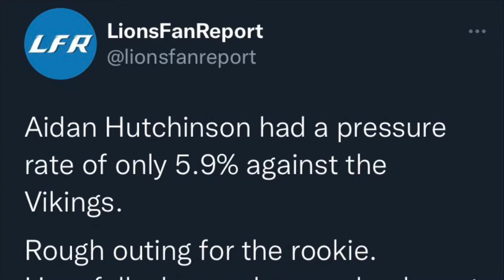Aidan Hutchinson Vs The Vikings: All Week 3 Pass Rushes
The Detroit Lions used the 2nd overall pick in the 2022 NFL draft on the local kid Aidan Hutchinson out of Michigan University. He had a slow start in his first, game but followed it up with a 3 sack performance in Week 2.  Here are all his pass rushes in week 3 against the Minnesota Vikings.